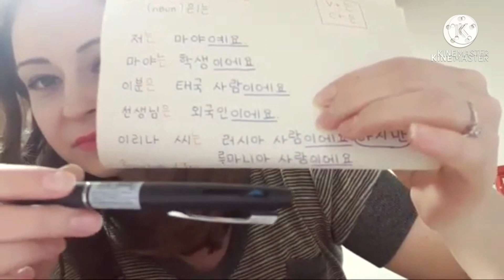GRAMATICA: particula de subiect principal limbacoreeana ✍️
Acest videoclip este din prima lectie LIVE de limba coreeana (o bucata taiata din videoclipul intreg).

Promitem ca se imbunatateste calitatea lor :D